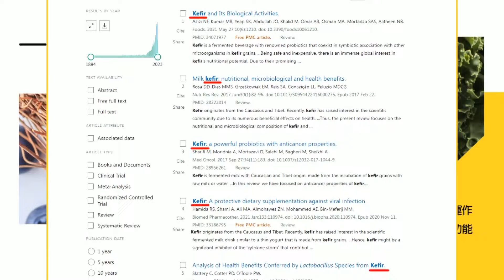【麥玉潔辣晚報】陸媒體爆料:陸雙艦擺陣「包夾」時 宜蘭艦"關AIS應答器"?栗正傑深度剖析?@中天新聞CtiNews 精華版